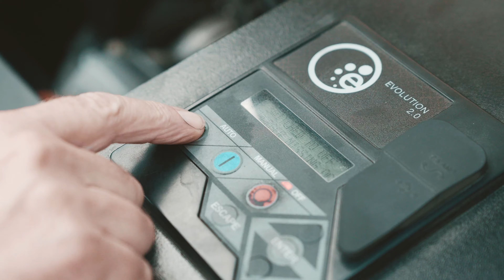Hurlingham Polo 2022 with 1875 | Pedicabs | Mobile Media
Events have always been a part of our core DNA, discover how Hurlingham Polo utilised Digital Advert Vans and Pedicabs to elevate their event attendees' experience at the games.